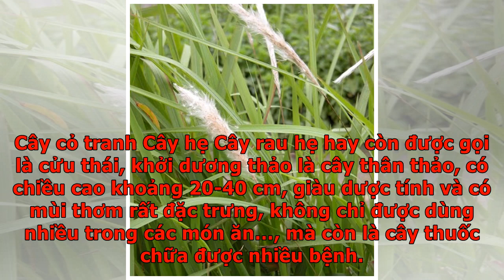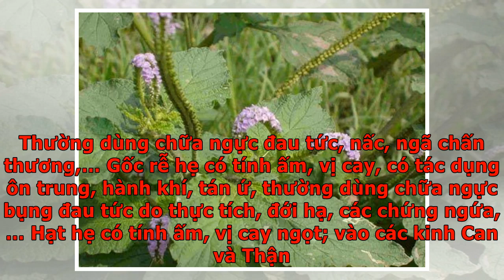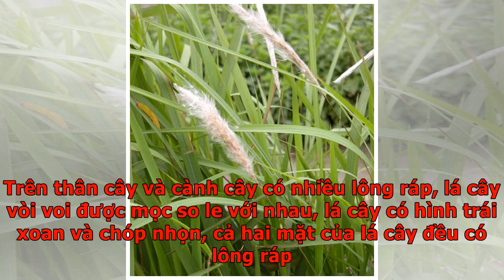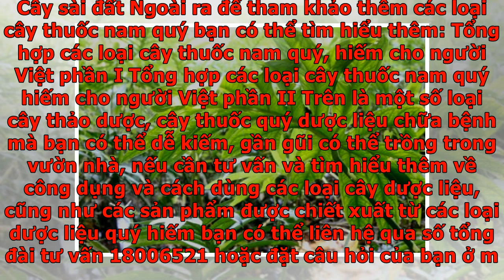Cây thảo dược, cây thuốc quý dược liệu chữa bệnh dễ kiếm trong vườn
Ngày nay mọi người đều muốn hướng về sử dụng những cây thuốc thảo dược để chữa bệnh vì nó có lợi cho sức khỏe, không lo tác dụng phụ hay kháng kháng sinh. Tuy nhiên, khá nhiều người vẫn còn mơ hồ và không hề biết về đặc điểm cũng như tác dụng của các loại cây thảo dược, những loại dược liệu quanh ta vẫn bị bỏ qua. Nếu bạn đang thắc mắc và muốn tìm hiểu những loại cây thảo dược- loại dược liệu quý quanh vườn nhà thì bạn đừng bỏ qua bài viết hữu ích dưới đây. Cây cỏ tranh Cây cỏ tranh hay còn được gọi là bạch mao. Đây là loại cây sống lâu năm có thân rễ lan dàia ưn sâu dưới đất. Lá mọc đứng, cứng, gân nổi; dáng lá hẹp dài; lá có mặt trên nhám, mặt dưới nhẵn, mép lá sắc có thể cứa đứt tay rất dễ dàng. Hoa tự hình chuỳ, màu trắng sợi như bông, rất nhẹ nên ngoài nhân giống qua chồi rễ, cỏ tranh còn có khả năng phát tán rất xa nhờ gió. Ngoài ra rễ cỏ tranh còn được gọi là mao căn. tác dụng của rễ cây cỏ tranh Tác dụng cây cỏ tranh Theo đông y, rễ cây cỏ tranh có vị ngọt, tính hàn. Có tác dụn...